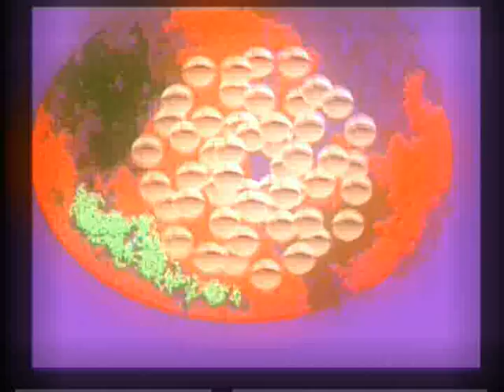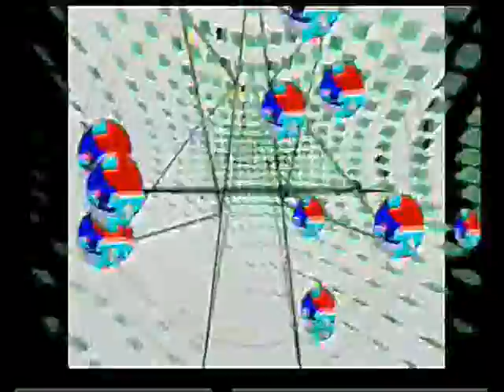Monkey puzzler (Runaway Trainset)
Runaway Trainset recorded live on cassette tape august 2012. animated by Musicovtimeshow, digitised by Deeman Meen